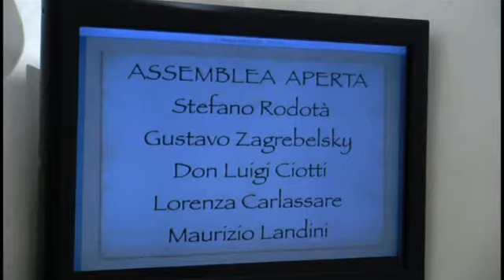La via maestra - Applichiamo la COSTITUZIONE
"LA VIA MAESTRA!"
APPLICHIAMO LA COSTITUZIONE

8 settembre 2013

Nel servizio le interviste a Maurizio Landini (Fiom) e Stefano Rodotà (Costituzionalista)

interviste e riprese di Roberto Pietrucci

montaggio di Simone Bucci